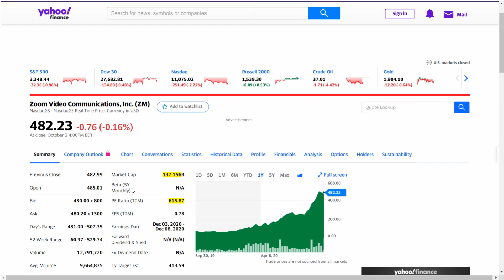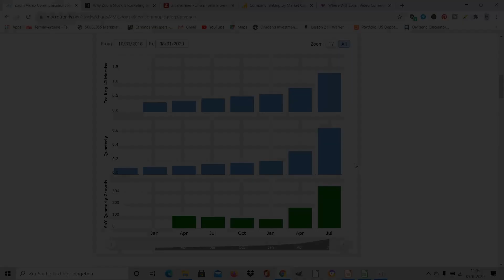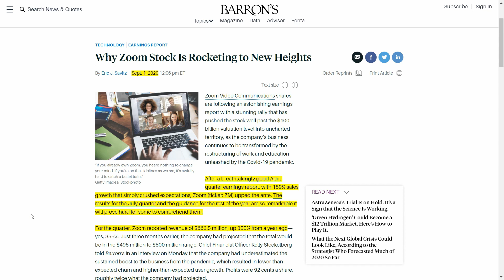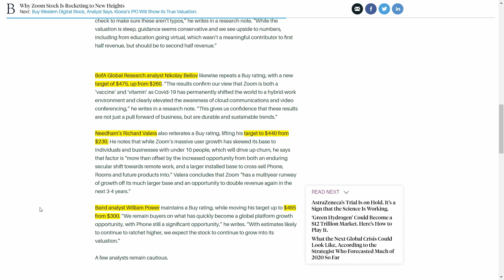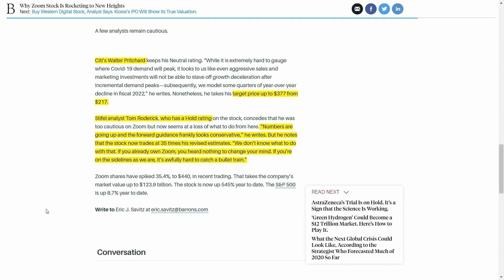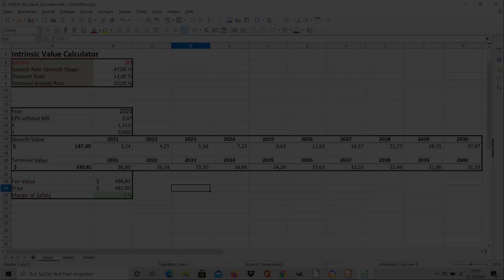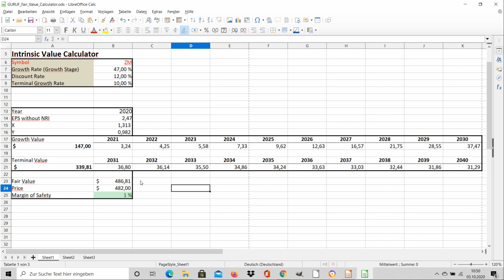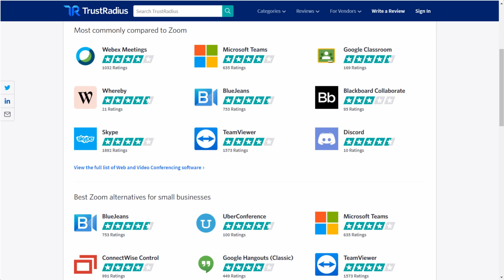Zoom stock ( ZM ) price analysis 2020 - Is Zoom stock still a buy and a good long term investment?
Zoom stock price analysis 2020 - Is Zoom stock still a buy and a good long term investment?
In this video I will analyze the stock of zoom, one of the big winners 2020. I will go through the financial numbers, price analyses,target prices and will calculate the intrinsic value. Then I come to the conclusion if ZM stocks are a good long term investment.

You will find value investing fundamental stock analysis with no hype or bullshit. It´s all about great fundamental businesses for value long term investing. I give you insight to my real portfolio every week and prove that my strategy works and outperforms the market. It´s all about long term value investing!

My top 5 book recommendation to learn how to invest:

Once upon Wall Street - Peter Lynch

The intelligent Investor - Benjamin Graham

Rich Dad poor Dad - Robert Kiyosaki

Rule #1 - Phil Town

How I Made $2,000,000 in the Stock Market - Nicolas Darvas